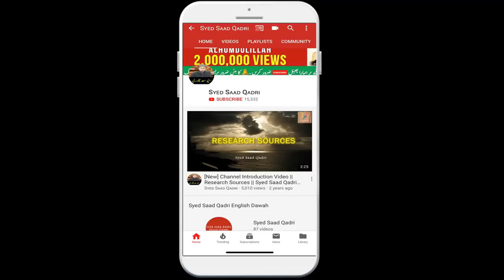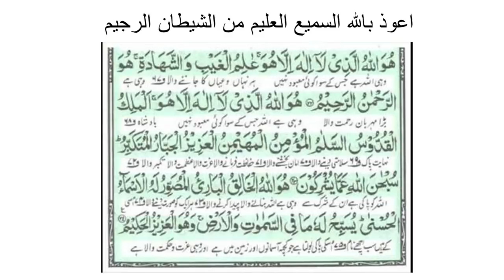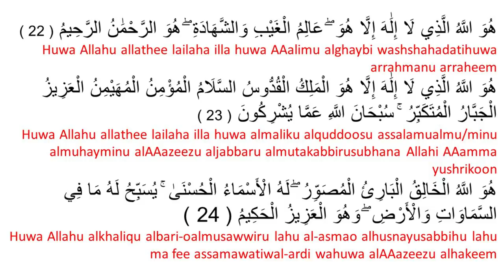Surah Al Hashr ke Akhri Teen Ayat ke Fazilat